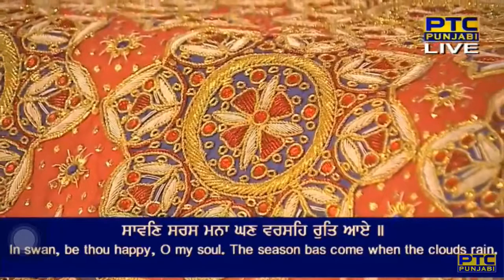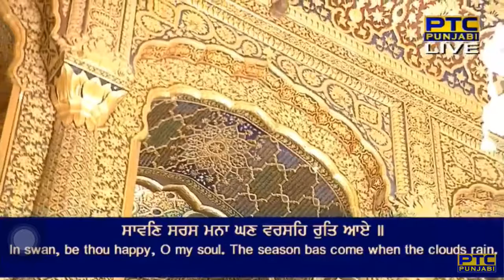Savan Saras Mana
Raag Tukhaari - Guru Nanak Dev Ji - Sri Guru Granth Sahib Ji - Ang 1108

sawan saras mana ghan varaseh rut aae ||
mai man tan sahu bhaavai pir paradhes sidhaae ||
pir ghar nahee aavai mareeaai haavai dhaaman chamak ddaraae ||
sej ikelee kharee dhuhelee maran bhiaa dhukh maae ||
har bin needh bhookh kahu kaisee kaapaR tan na sukhaave ||
naanak saa sohaagan ka(n)tee pir kai a(n)k samaave ||9||

By Bhai Jarnail Singh Ji